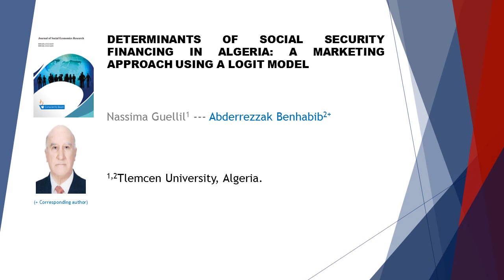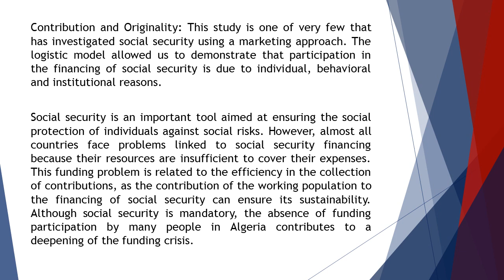Determinants of Social Security Financing in Algeria A Marketing JSER 2022 91 27 38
Determinants of Social Security Financing in Algeria: A Marketing Approach using a Logit Model